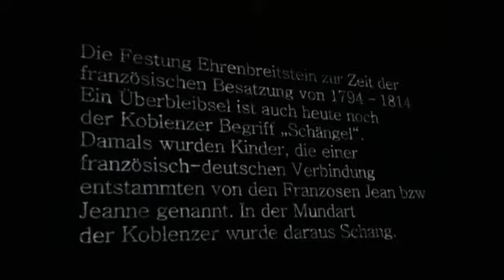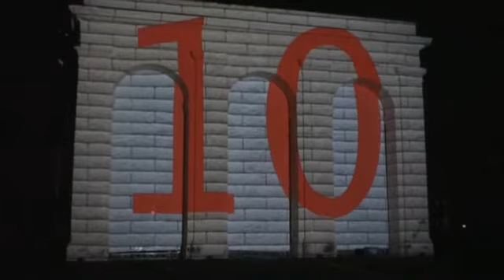Festungsleuchten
Impressionen des  Lichtkunstspektakels auf der Festung Ehrenbreitstein, aufgenommen am 23. März 2013. Verantwortlich für die Installationen ist das Team vom ForumInterart aus Dortmund unter der Leitung von Regisseur Wolfram Lenssen
Wegen des Sturmes auf dem Festungsplatz konnten die Originaltöne für dieses Video so gut wie gar nicht verwendet werden, so dass neue Musik unterlegt wurde.